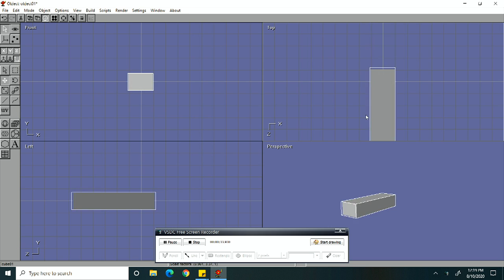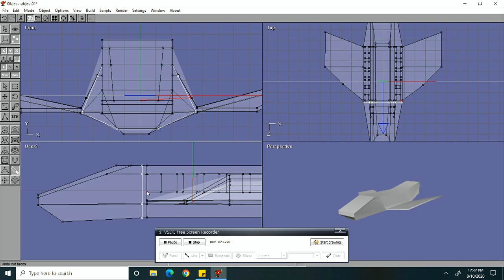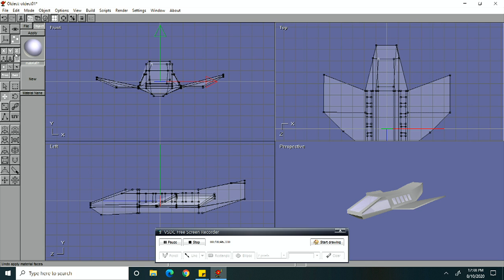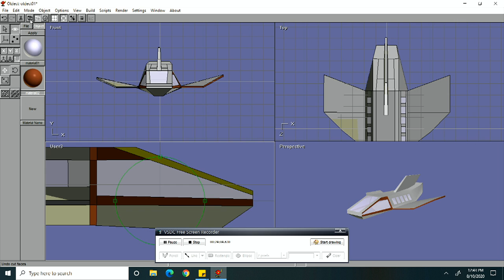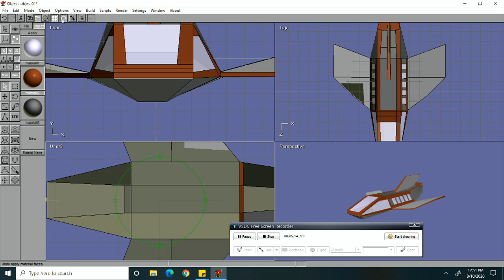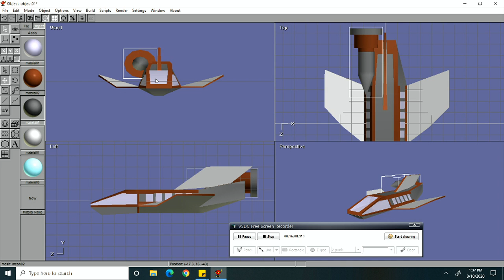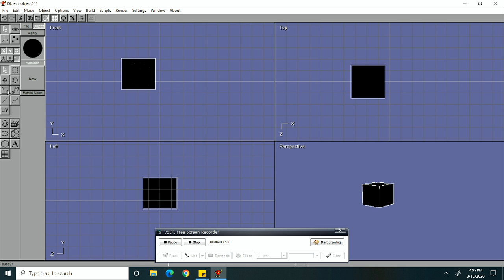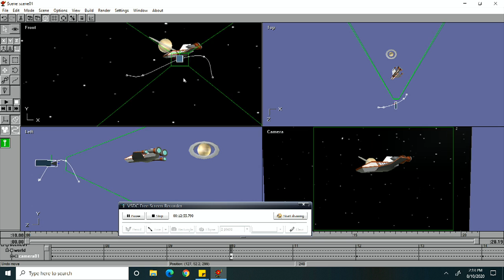Animation in Action - "Space Ship Scene"